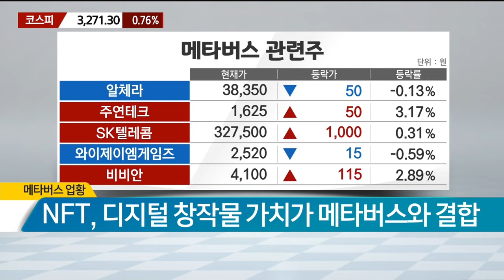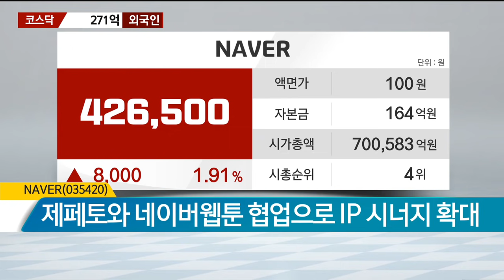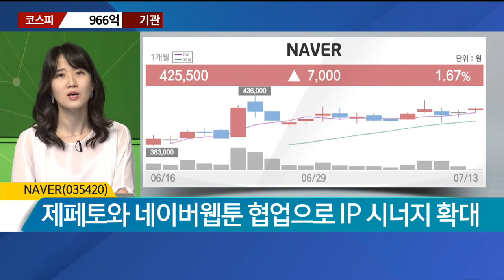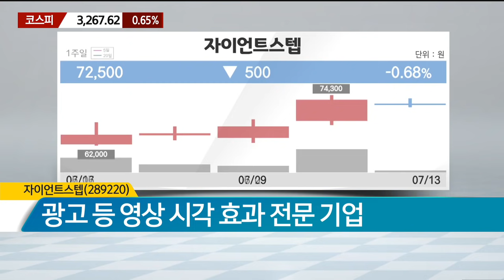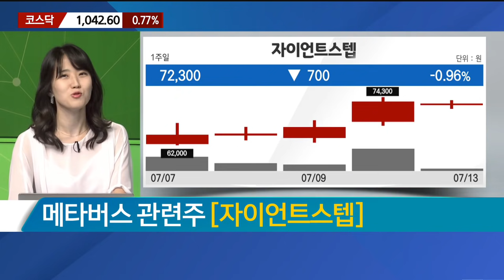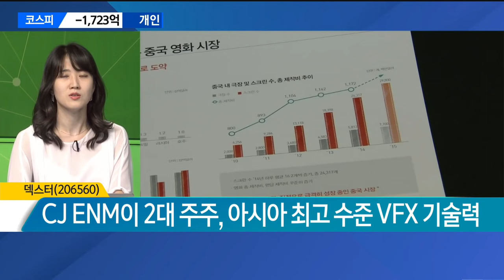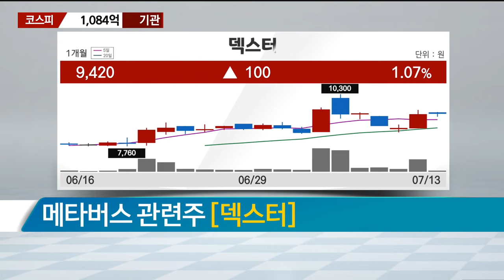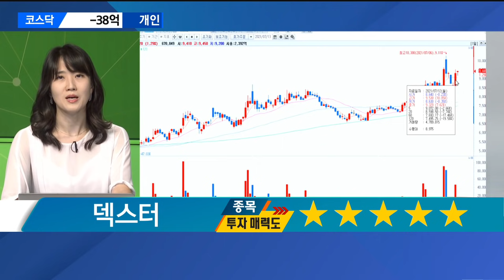[930 투자전략실] 새로운 기회의 발견 메타버스 관련주 총정리 - NAVER·자이언트스텝·덱스터 / 매일경제TV